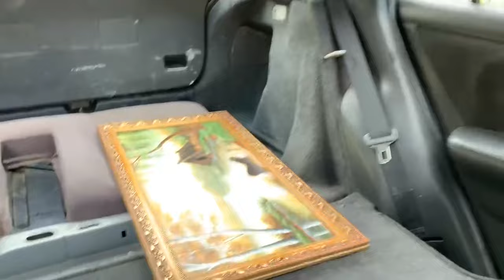Vodniciar Vladimir Paintings Sale in Scuarul „Mihai Eminescu” Chișinău Moldova 2022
Paintings Sale in Scuarul „Mihai Eminescu” Chișinău Moldova 2022
Vodniciar Vladimir on the way to Chișinău City with his younger brother Grigore Vodnicear Orașul Chișinău Scuarul „Mihai Eminescu” Sun City Circul mergem spre Ciorecu